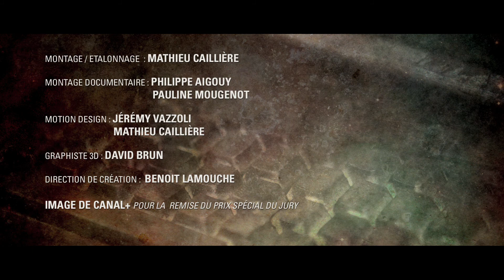INSIDE CANNES - Episode 6 : BREAK OUT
Que font à Cannes Karpov, Béjart, Sébastien Tellier, Marthe Villalonga, Nina Hagen...? La réponse est dans  l'Episode 6 « Break Out » d' INSIDE la Web Série du Palais des Festivals et des Congrès
Episode 5 : Trapped.
(Cannes Palais des Festivals et des Congrès)

Entre fiction et réalité, Le Palais des Festivals et des Congrès de Cannes a le plaisir de vous présenter, à l'occasion de son 30e anniversaire, une Web-série résolument décalée de 10 épisodes de 5 minutes.

Chaque lundi, retrouvez Karl E Landler et Nina Seul dans "INSIDE", et replongez dans les archives de 30 années de moments forts et d'images souvenirs du Palais des Festivals et des Congrès de Cannes.